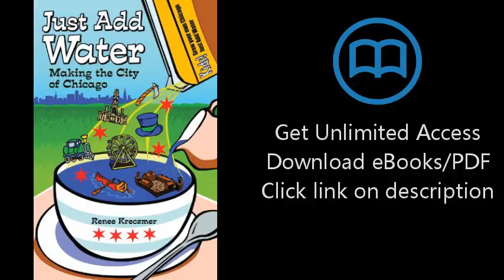Download Just Add Water: Making the City of Chicago PDF